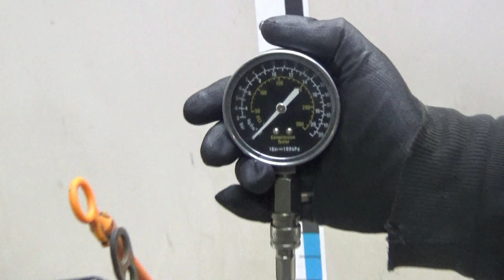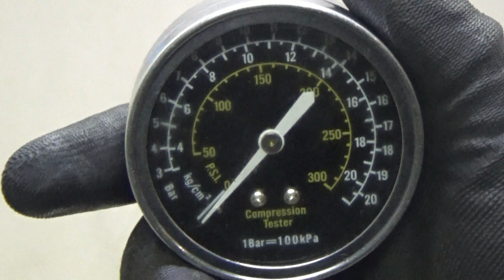Двигатель Skoda для Octavia (A5 1Z-) 2004-2013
Описание двигателя Двигатель Skoda для Octavia (A5 1Z-) 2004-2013
1.4Л. 16V 158087КМ. 2011Г. КОМПРЕССИЯ: 1Ц:12 2Ц:12.5 3Ц:10.5 4Ц:11.5 ХОЛОДНАЯ КОМПРЕССИЯ ЕСТЬ ВИДЕООБЗОР ДВИГАТЕЛЯ И ЗАМЕРА КОМПРЕССИИ 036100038L